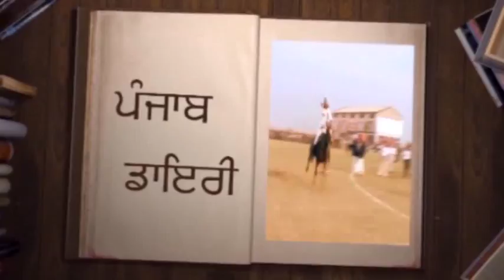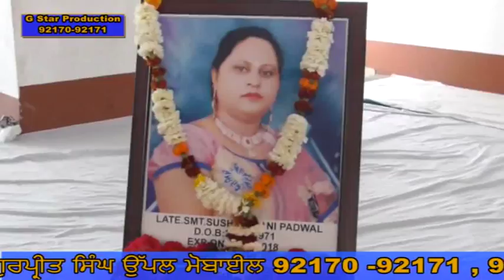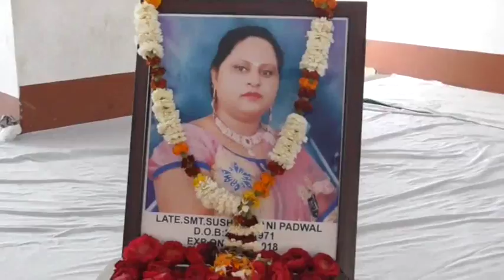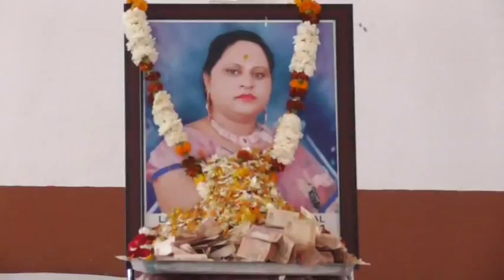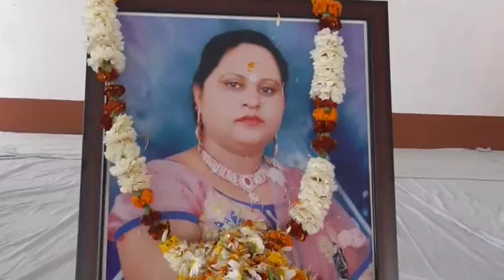501 D V D